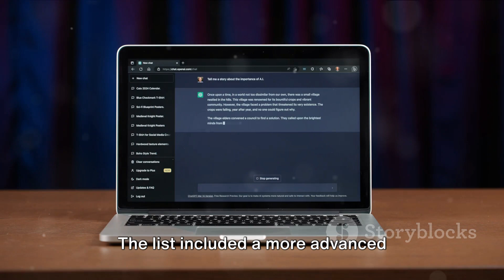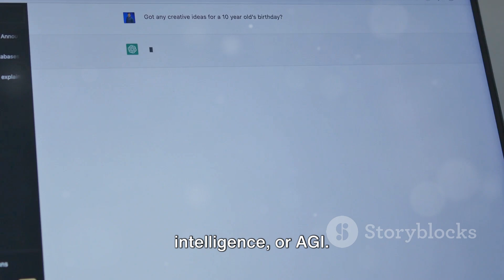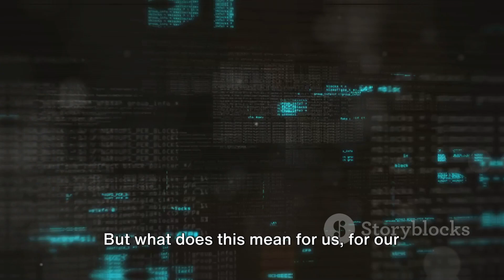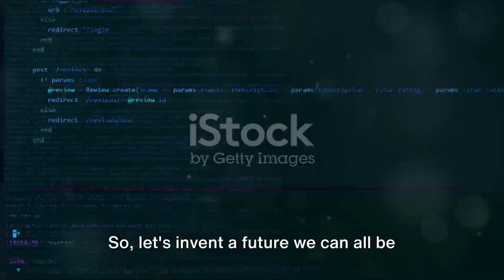From GPT-5 to AGI 🤖 | The Future of ChatGPT & OpenAI Revealed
What’s next for ChatGPT and OpenAI? 🌍✨

In this eye-opening video, we explore the future of AI — from GPT-5 to Artificial General Intelligence (AGI). Based on insights shared by Sam Altman (OpenAI CEO), we uncover the most requested features, major upgrades, and the biggest challenges on the road to AGI.

🔹 Video Outline:
00:00 The Potential of AI
00:21 GPT-4 Turbo and the Evolution of AI
00:42 The Quest for Advancement
01:07 The Challenge of Achieving AGI
01:28 OpenAI's Plans and Delays
01:47 The Future of AI
02:01 Implications of AI's Advancements
02:21 Shaping the Future of AI
02:44 Call to Action
03:05 Inventing the Future

From next-gen natural language processing to revolutionary conversational capabilities, discover how AI could reshape business, creativity, and human-AI collaboration.